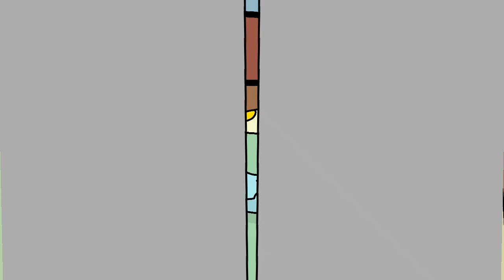RPG animation meme//Logic in Among Us 15//FlipaClip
Characters used:
Mr.cheese
Player
Captain
Mother
Stoner
Veteran
Engineer
Mr.Egg